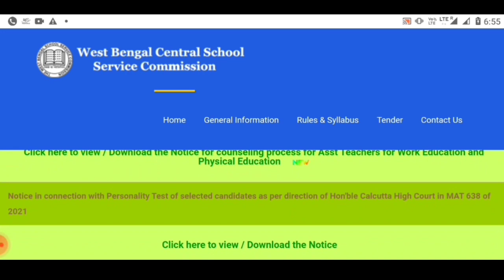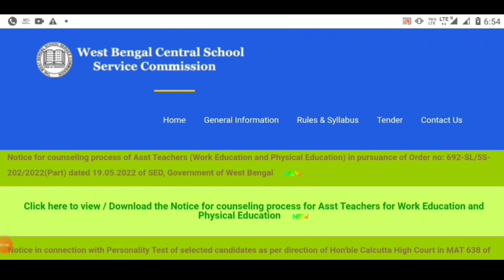primary tet news ssc scam primary tet 2014 news today ssc scam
primary case news today l primary tet news 2017 l primary tet news 2009 l primary court case update l